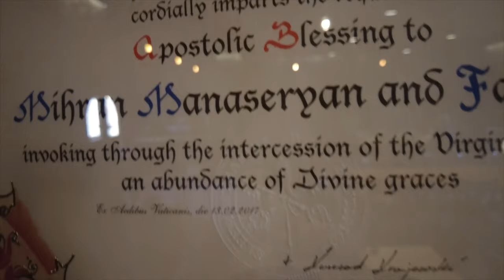Discover the Hidden Gems at Tushpa Winery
In this video, you'll get a behind-the-scenes tour of Tushpa Winery, learning about the history of wine making in Armenia, and how wine is made today.

Tushpa Winery is a beautiful wine producer located in the foothills of the Ararat Mountains, Armenia. In this video, we'll give you a tour of the winery, and show you how wine is made from start to finish. You'll learn about the history of wine making in Armenia, and how wine is created today. After watching this video, you'll have a better understanding of the art and craft of wine making, and you'll be able to enjoy a delicious glass of Armenia's finest wine!

The origins of winemaking can be traced back to over 6000 years ago, in a little cave nestled in the heart of Armenia. Areni-1 is home to the oldest wine making materials, it is found in the Vayots Dzor province, in Southern Armenia.

Though Armenia has gone through many changes in the last 6000 years, one thing has always remained: our passion for wine and our art of making it. A few characteristics set Armenian wine apart from the Old and New worlds. One are our Native Grapes, which have roots older than those in France, and have stemmed their own more recent offspring and clones, creating an array of fantastic and unique grapes, all calling Armenia home.

The Armenian Traveler is a channel that takes you to different Armenian communities around the world. From Armenia , to Syria, Lebanon, France, Spain, Canada and many more to come.